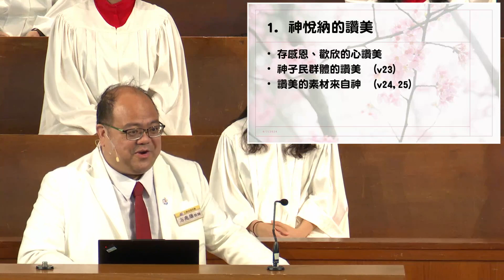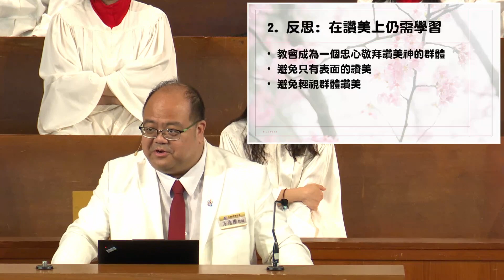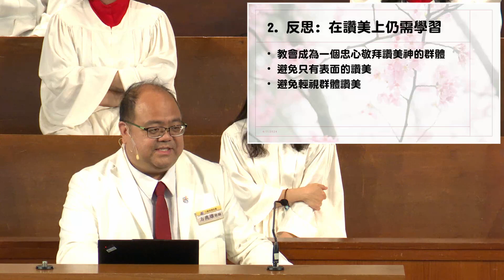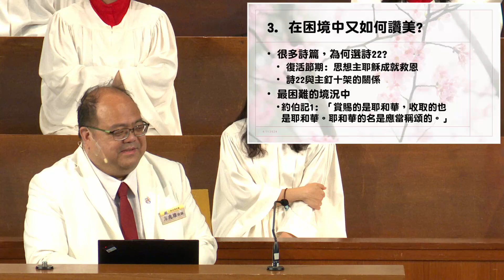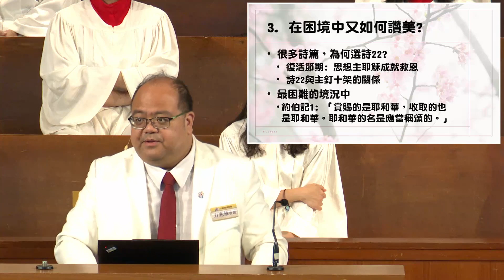20240407早堂崇拜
講員：方兆雄牧師
講題：敬畏上主：當讃美祂！